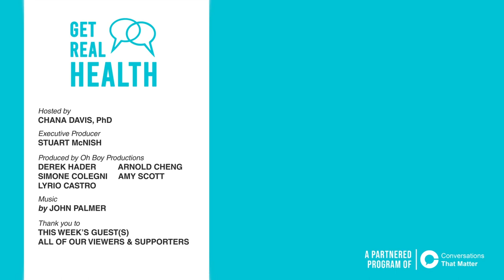Debunking the Dirty Dozen (w/ Food Science Babe, food scientist) - Get Real Health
Dr. Chana Davis chats with Food Science Babe, a food scientist, about the dirty dozen, and all things pesticides.

The "dirty dozen" is a list created by the EWG with the stated goal of helping consumers decide "when you should splurge for organic produce".

Food Science Babe debunks the dirty dozen, exposing the unscientific methods and pro-organic funding interests behind it. She also sheds light on how pesticides are tested and regulated, and why conventional and organic pesticides are not as different as you think.

It turns out that both organic and non-organic fruits and veggies are safe, and that anyone can see this for themselves through publicly available pesticide testing programs (e.g. the US Pesticide Residue Monitoring Program).

Food Science Babe has worked in the food industry for over 10 years in both the conventional and organic sectors as a Food Scientist and Engineer. She has a Bachelor's in Chemical Engineering from the University of Minnesota.

You can find more of her work on Instagram (@foodsciencebabe), Facebook (@foodsciencebabe) and Twitter (@foodscibabe).

Get Real Health provides science-based insights so that you can make smart, healthy choices. Dr. Chana Davis (PhD, Stanford genetics) interviews leading experts who share practical, science-based advice and bust common myths and misconceptions. Show topics span food (nutrition, toxicology, weight loss), exercise, infectious diseases (microbiome, COVID-19), public health (vaccines), and mental wellbeing.